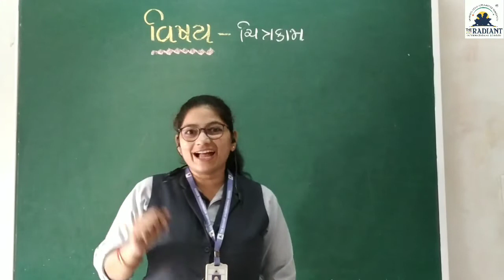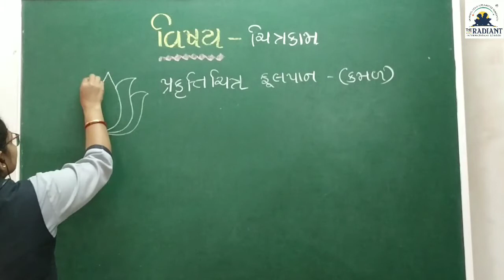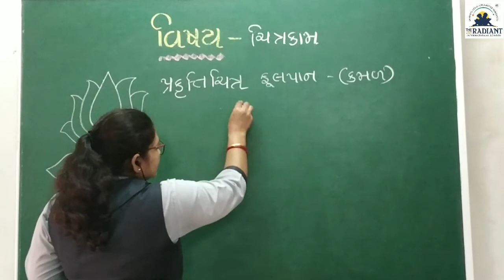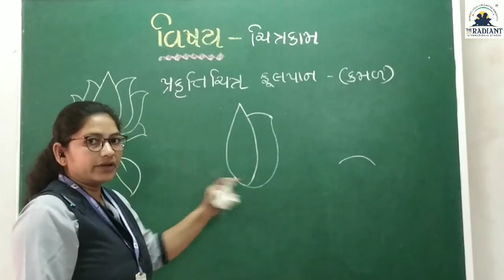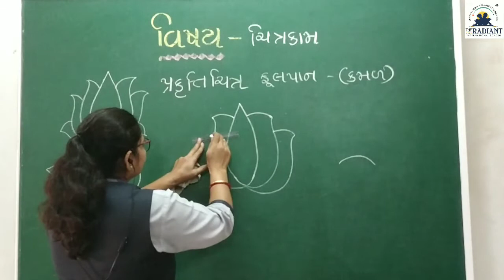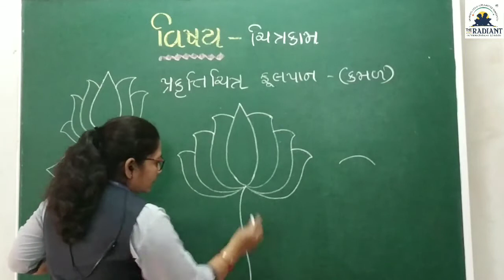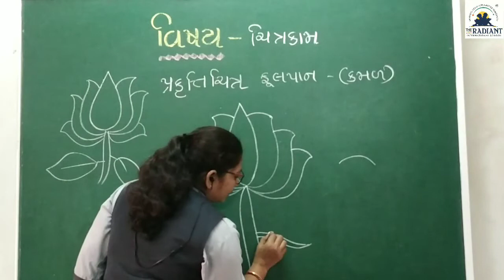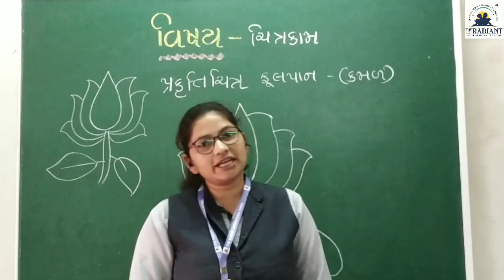GUJ M STD 2 DRAWING LOTUS 2